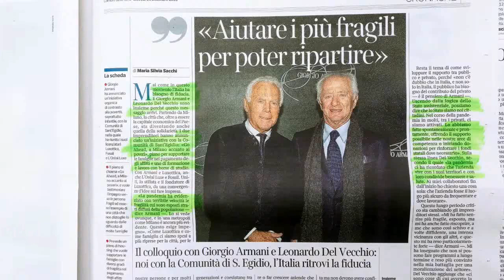VOXitalia commenta Leonardo Del Vecchio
vox italia tv su Leonardo Del Vecchio, sfogatevi con i commenti sul video originale che sarebbe comunque da vedere tutto